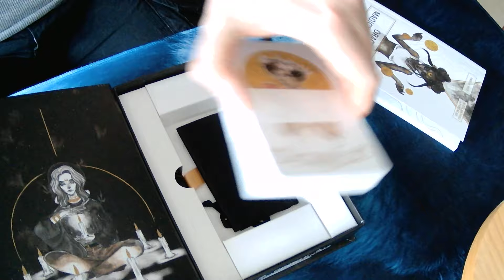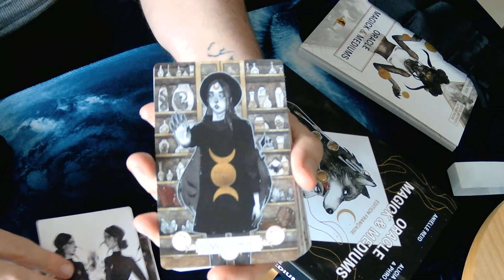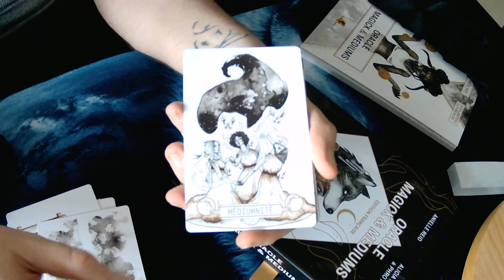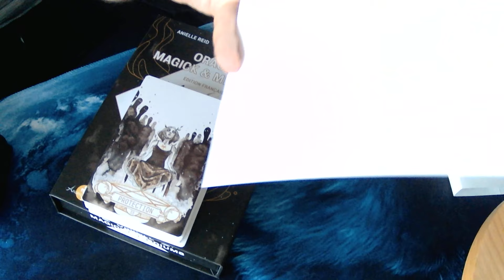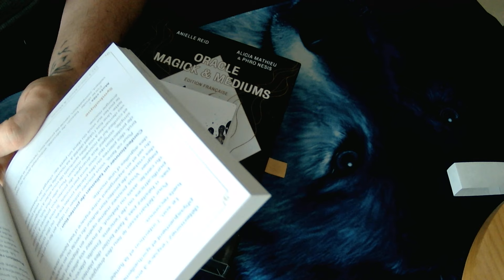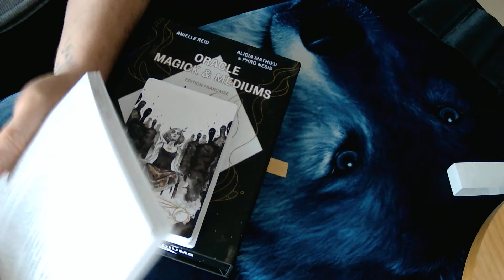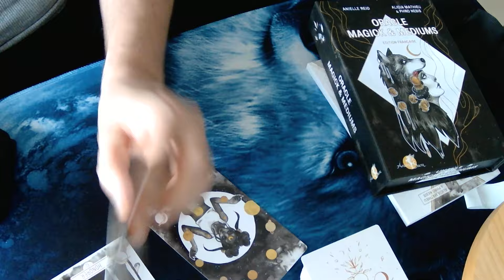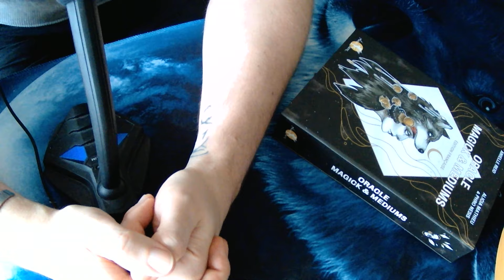oracle magick and mediums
Pour soutenir mon activité